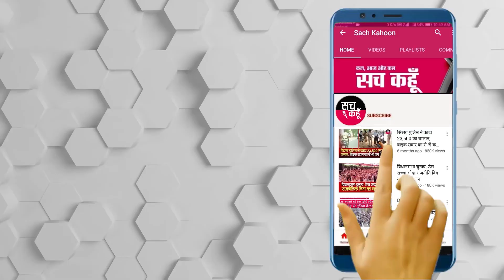केंद्र सरकार पर रुलदू सिंह के तीख़े "वार"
ਖੇਤੀ ਕਾਨੂੰਨਾਂ ਖ਼ਿਲਾਫ਼ ਦਿੱਲੀ ਦੀਆਂ ਹੱਦਾਂ ਤੇ ਕਿਸਾਨ ਅੰਦੋਲਨ ਚੱਲ ਰਿਹਾ ਹੈ। ਪੰਜਾਬ, ਹਰਿਆਣਾ, ਰਾਜਸਥਾਨ ਆਦਿ ਰਾਜਾਂ ਦੇ ਲੱਖਾਂ ਕਿਸਾਨ ਧਰਨੇ ਤੇ ਡਟੇ ਹੋਏ ਹਨ। ਸੰਯੁਕਤ ਕਿਸਾਨ ਮੋਰਚਾ ਇਸ ਅੰਦੋਲਨ ਦੀ ਅਗਵਾਈ ਕਰ ਰਿਹਾ ਹੈ। ਮੋਰਚੇ ਵਿੱਚ ਸ਼ਾਮਿਲ ਕਿਸਾਨ ਆਗੂ ਰੁਲਦੂ  ਸਿੰਘ ਨੇ "ਸੱਚ ਕਹੂੰ" ਨਾਲ ਖਾਸ ਗੱਲਬਾਤ ਕੀਤੀ।

             💥💥ਸੱਚ ਕਹੂੰ💥💥
🚨 1 March 2021 (Monday) 🚨